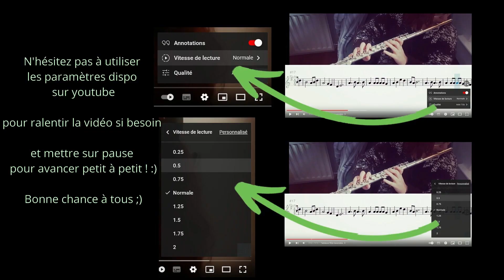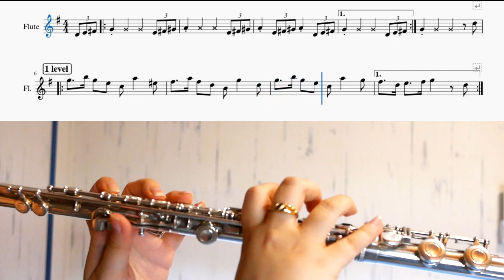Jouer LA FAMILLE ADAMS a la FLUTE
Vous souhaitez savoir comment jouer la famille adams a la flute ? Vous êtes au bon endroit ! Je vous propose une tablature du thème de la famille adams, à la flute. Elle est adaptée pour flute traversière ou autre flute en Do Majeur.

Tu veux aller plus loin et prendre des cours pour te donner toutes tes chances dans ta pratique de la flute et/ou du solfège ?

Les chapitres de la vidéo :
Cover: 00:00 - 00:33
Tablature flûte traversière: 00:33 - 01:18
Outro : 01:18 - 01:52

N’hésite pas à me faire part de tes impressions dans les commentaires :)

⤵️Déroule la barre, pour plus d’information sur mon contenue⤵️ °°°°°°°°°°°°°°°°°°°°°°°°°°°°°°°°°°°°°°°°°°°°°°°°°°°°°°°°°°°°°°°°°°°°°°°°°°°°°°°°°°°°°°°°°°°°°°°°

🎵MON MATERIEL🎵
Micro d’enregistrement
Interface audio
Filtre anti pop-up